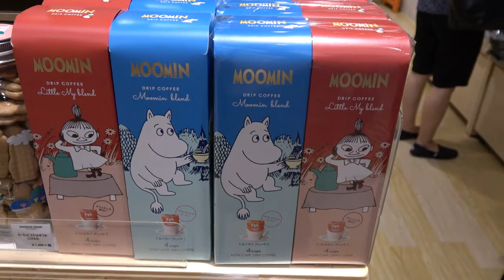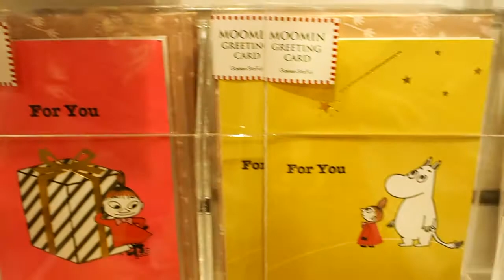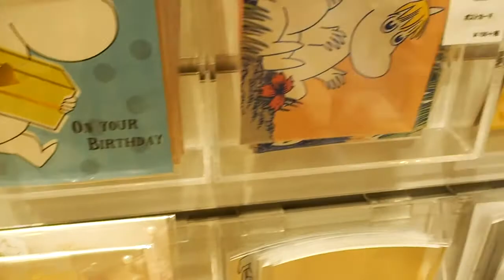『ムーミンショップ ミニ（東京キャラクターストリート）』に行ってきた！ムーミンの雑貨がいっぱい！見ているだけで楽しかった！東京・八重洲